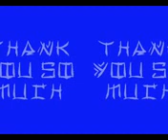Crossbottom 9 tahun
diselingi dengan foto2 kawanku